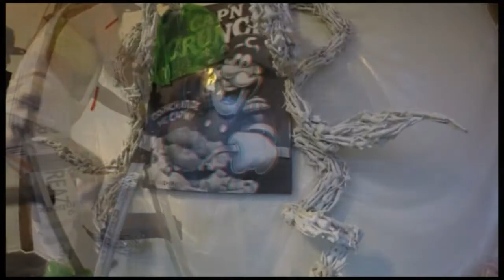The Making of P*ssy for Breakfast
PANDASPLAYHOUSE.COM